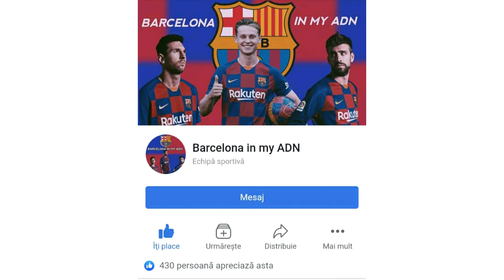România U21 în Fifa 19 Mobile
☆ Dacă susțineti România U21 scrieti un comm cu # respect !
☆ Vizionare plăcută !!!